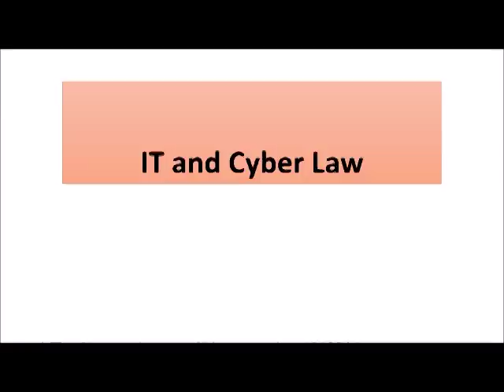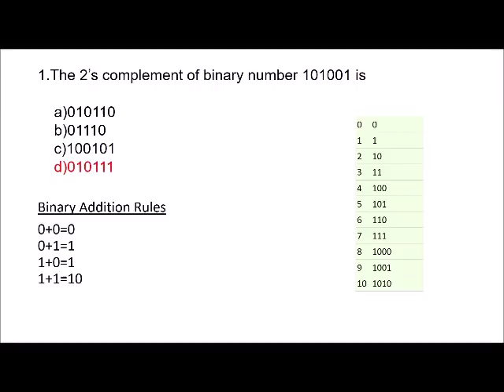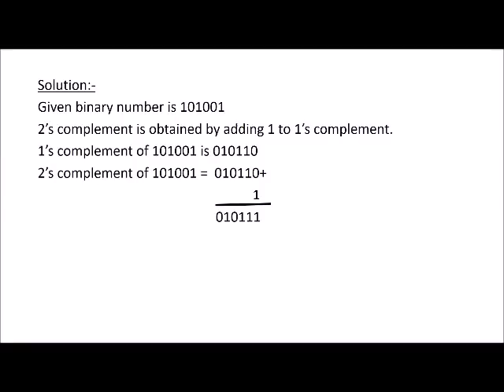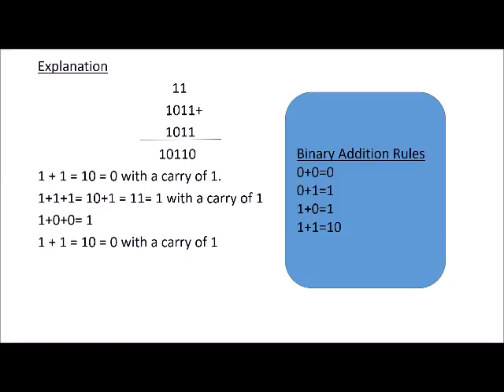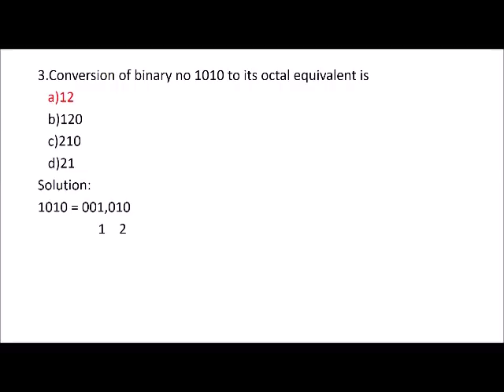PSC COMPANY BOARD IT & CYBER LAWS SPECIAL 2018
Number system Base Used digits
Binary 2 0,1
Octal 8 0,1,2,3,4,5,6,7
Decimal 10 0,1,2,3,4,5,6,7,8,9
Hexadecimal 16 0,1,2,3,4,5,6,7,8,9, A,B,C,D,E,F
PSC BEAT FOREST OFFICER EXAM
PSC COMPANY BOARD ASSISTANT EXAM
PSC SECRATARIATE ASSISTANT EXAM
PSC KAS EXAM